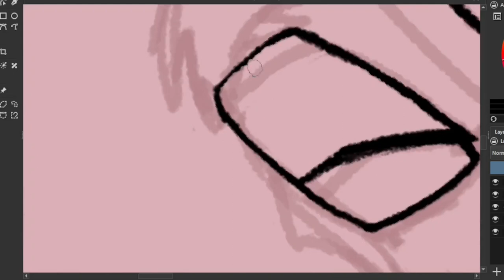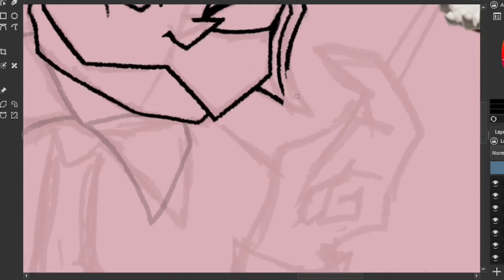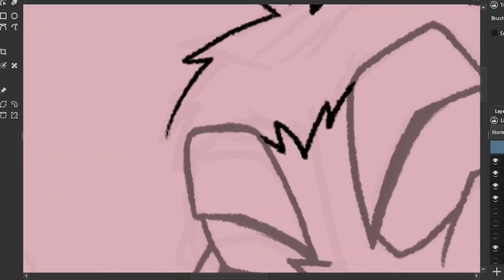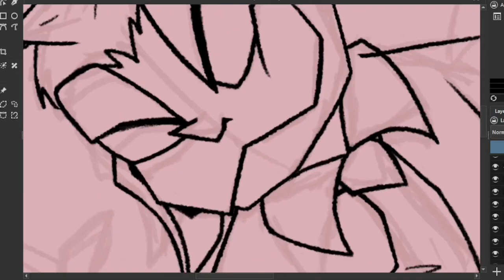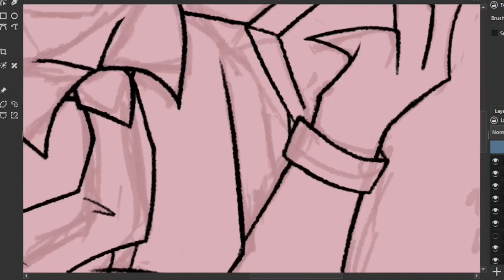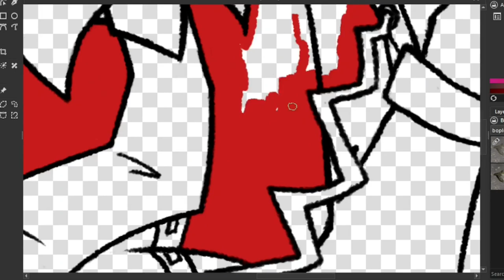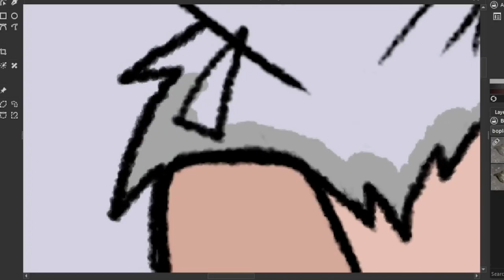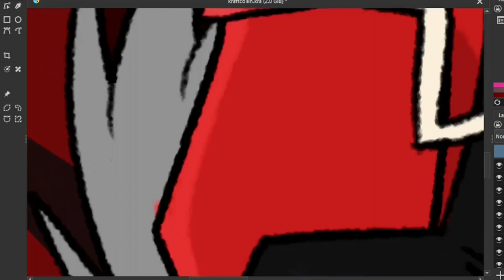(//flash warning?) Kraftwerk Collin Speedpaint but its bad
this is my first speedpaint so it kind of sucks and might be unpleasant to look at sorry. i've never tried anything like this before. any tips on how to make it less nauseating to watch with all the zooming and panning appreciated. i use krita to draw, obs to record, and used kdenlive to edit.

i really don't know if others will appreciate this as much as i do but i think that collin from the pikmin series really loves kraftwerk, so i just had to draw this. see the full drawing and description

this was the first "polished" drawing i've made in a couple months. it felt good to do :] i hope you can appreciate it.

song is "The Robots" by Kraftwerk, specifically the 1991 "The Mix" version. i do not own it, please dont end me i just wanted to share my love for the band and this character/game